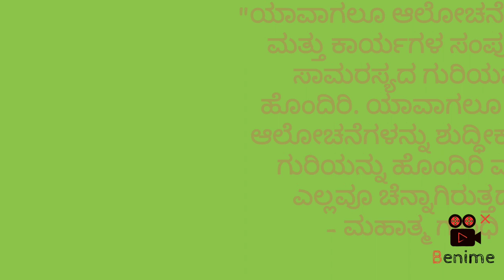Republic day 2022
Quotes and wishes for Republic day.